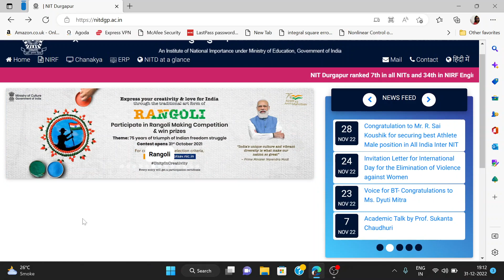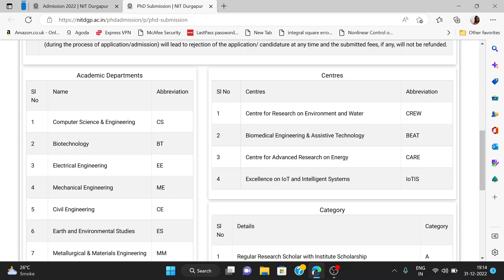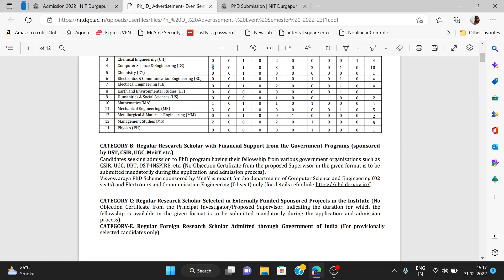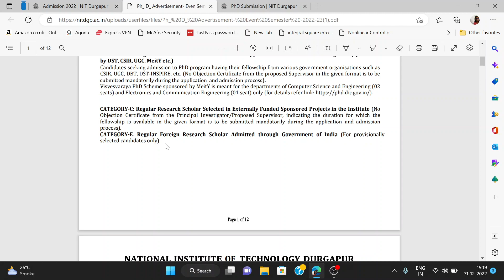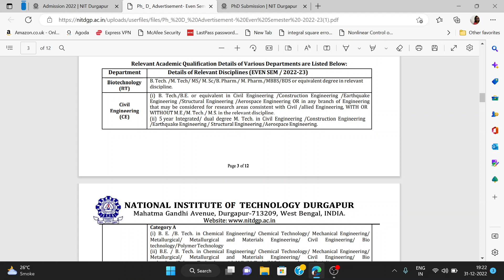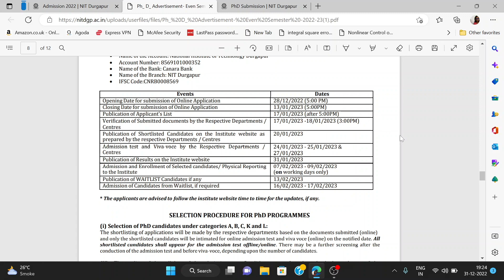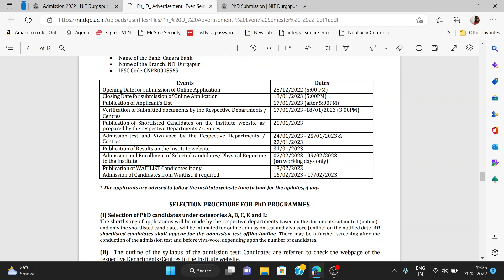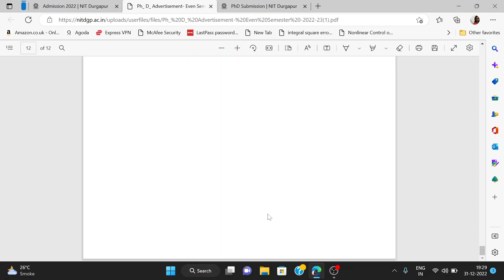Phd Admission NIT Durgapur 2023 | NIT Durgapur Application Procedure | Last Date:-13-1-2023